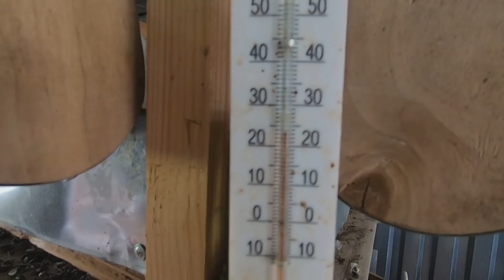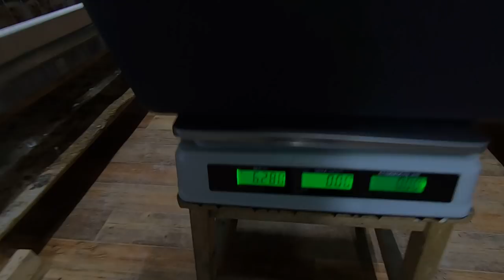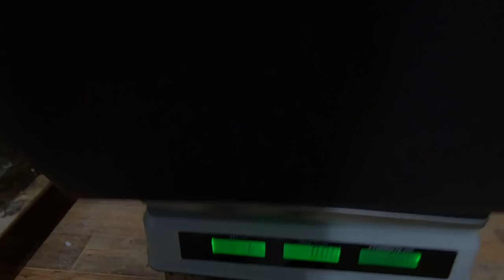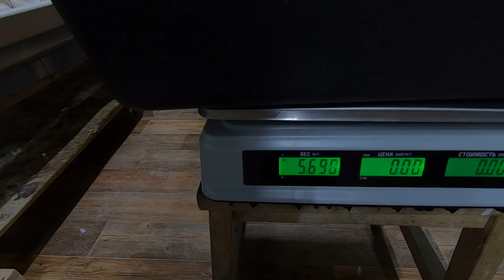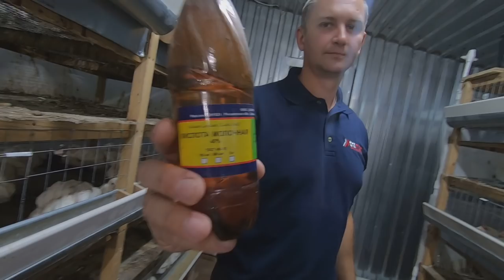ВЕС БРОЙЛЕРА РОСС-308 БОЛЬШЕ 2 КГ за МЕСЯЦ! ЧТО ЗА КОРМ?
Взвешивание бройлера в 30 дней, Росс 308. Одинаковый цыпленок и разный комбикорм, Пурина или Южная корона. Какой комбикорм выбрать. Чем кормить бройлера, чтобы получить хороший вес бройлера. Как вырастить бройлера.

Антибиотики и кокцидиостатики в составе кормов. Что содержит комбикорм? Часть 1 Пурина, Истра, Раменский, Маркорм, Натурина, Ростовский, Богданович